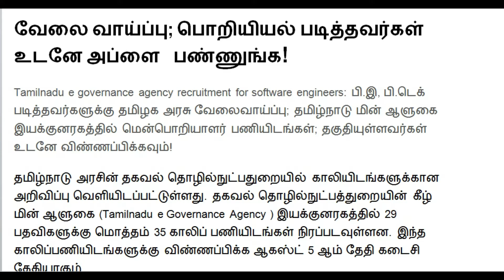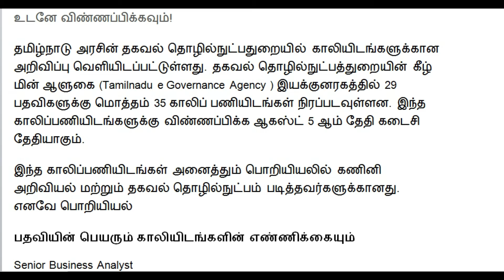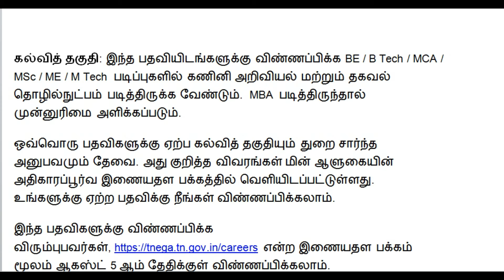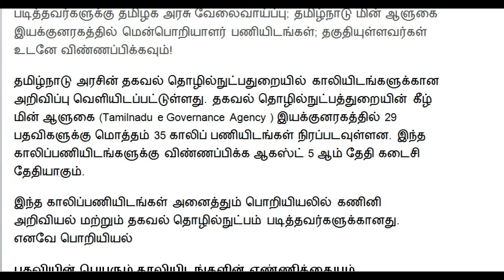தமிழக தகவல் தொழில்நுட்பதுரையில் வேலை 2021 // Tamilnadu e governance agency recruitment..